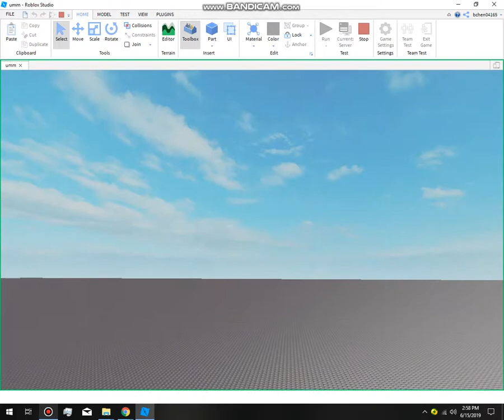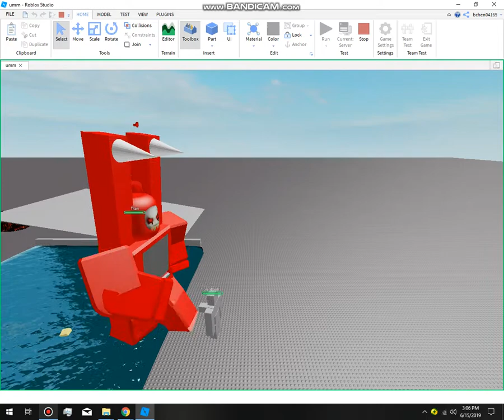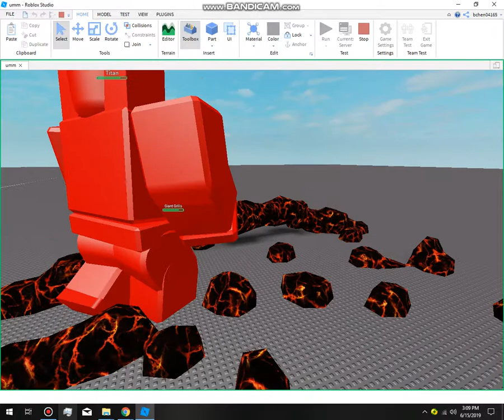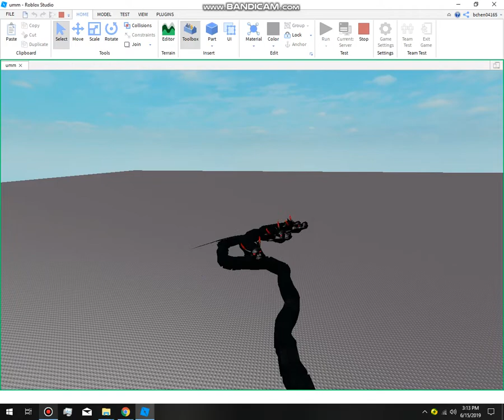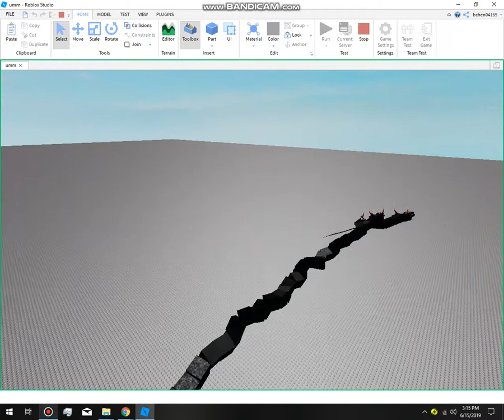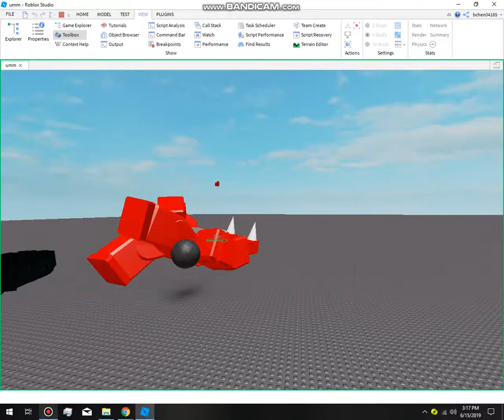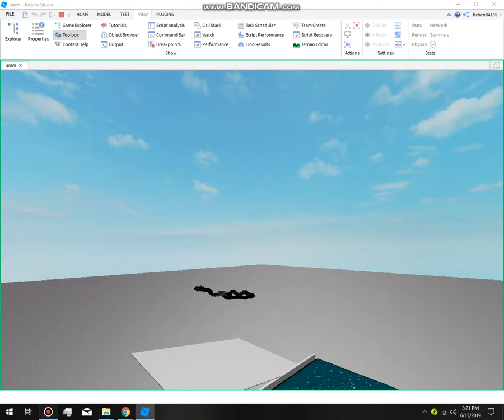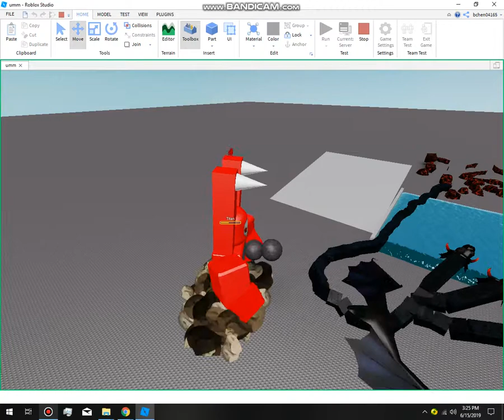Roblox Studio: Hidorah Unit (7500) VS Titan 1 (12000)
titan is outdated and old version

a fight between two new units for an upcoming game.

Hidorah is a 3 headed Serepent that fires off rocks that deal medium damage and can knock over massive enemies, also very fast but not very aggressive, good health (glitches out and body flys everywhere but rebuilds itself) can climb and swim quickly, good for dealing with singular units

The titan is a powerful crowd control unit, dealing massive trample damage and with powerful melee and stomping and jumping attacks, an absolute tank with over 2x the hidorahs health and nearly twice the cost, but is extremely slow and can be knocked over more easily, his entire body is a hitbox.

This video is not showing which is "better" overall, just showing whos "stronger" in a 1 v 1. Hidorah is good for fighting singular and slow units as well as seige units, while the titan is good for crowd control but isnt good at fighting seige weapons